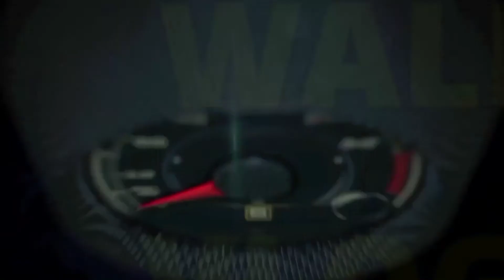Bewafa nikli hai Tu song💗💞💕❤️🥰imrankhan😍😍🥰🥰😎🎉🎉🔥🔥💝💝💝💝💝😍😍💝night drive American road 🚩🚩🚩💗💗💗💕💕💕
LIKE VIDEO SABCRIBE MY CHANNEL FOR MORE VIDEO KEEP SUPPORT BHAIYO
CAR LOVER
CRETA LOVER
SWIFT LOVER
audi drive
skoda drive
tayota drive ❤️

AND OTHER CARS VLOGS AND OTHE
trendingvlogs JOURNY VLOGS
GUYS ❤️🔥 KEEP SUPPORT CHANNEL 🙏🙏
THANKS U SO MUCH
KEEP SUPPORT..